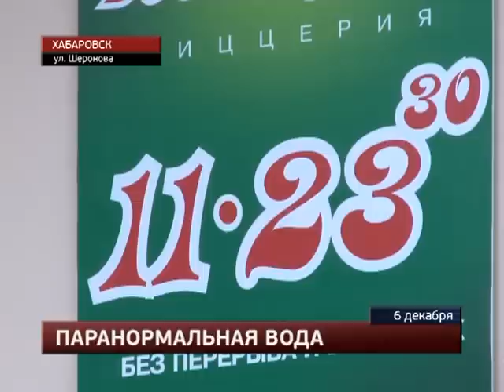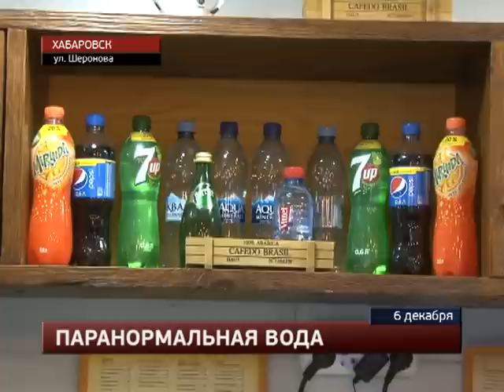Трехлетнюю девочку напоили спиртным в хабаровском кафе. MestoproTV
В Хабаровске после посещения кафе в больницу на обследование попала 3-летняя девочка - ей по ошибке вместо минеральной воды принесли какую-то спиртосодержащую жидкость, сообщает портал «Губерния».  Все последние происшествия вы можете найти в разделе "Место происшествия" на портале "Губерния"